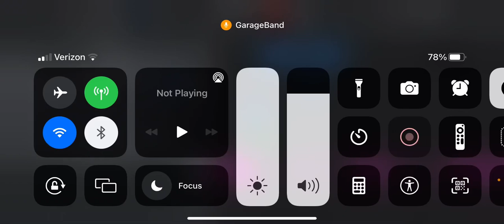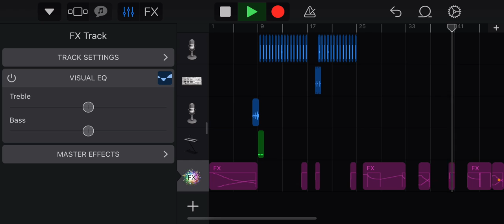Ven & Hayden Hunt - Voicemail (PØLARB3AR Edit)